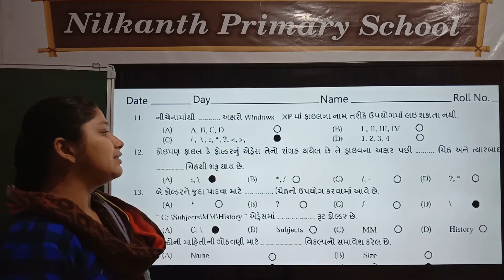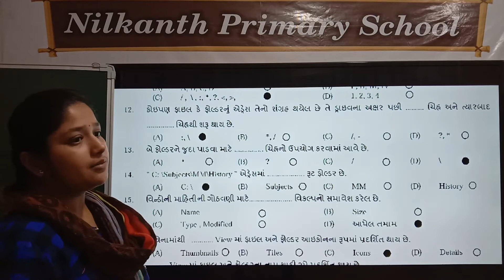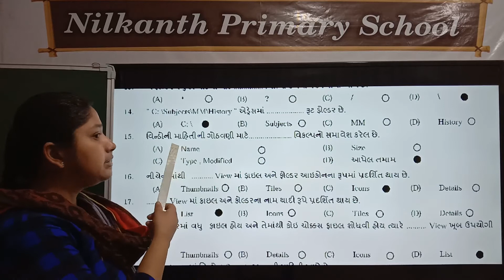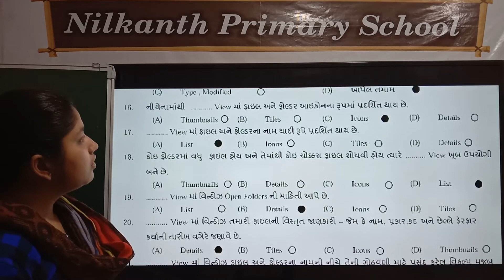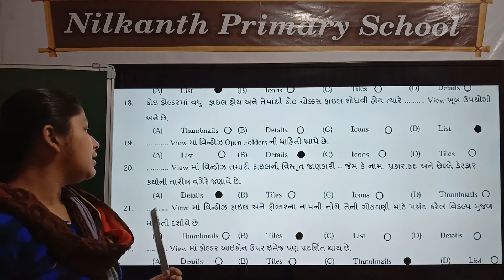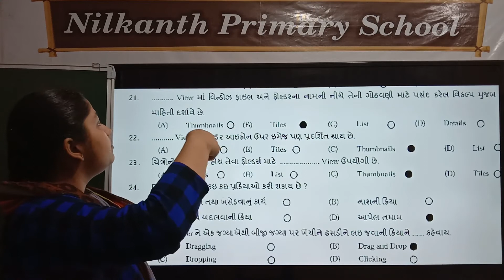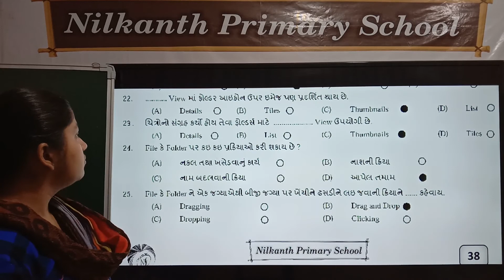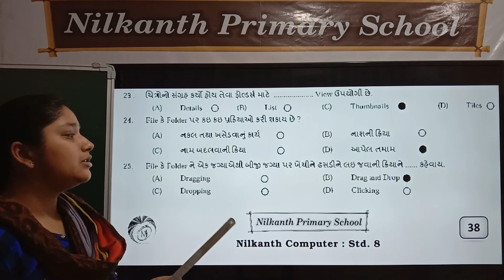Computer std 8 page 38